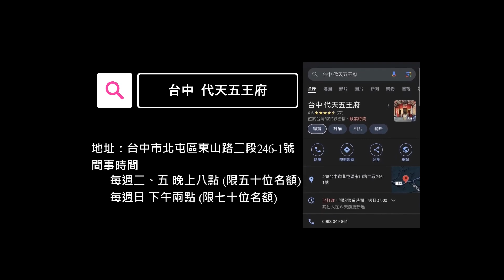代天五王府 囝仔公開示 五雷令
台中代天五王府 囡仔公
台中市北屯區東山路2段246之1號,